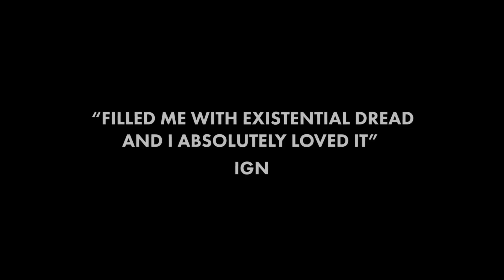BETHESDA em promoção no Switch! XCOM 2 baratinho! PROMOÇÕES de Novembro na ESHOP!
Vou te deixar uns links com os melhores preços de Nintendo Switch, Switch Lite, OLED na Amazon, Shopee e no Aliexpress, sendo que na Amazon, você tem produtos nacionais, com garantia e parcelamento em 10x sem juros, já na Shopee e Aliexpress você tem preços menores e parcelamento em até 6x sem juros, mas tem o risco de taxação... Vou te deixar as duas opções hein:

Nintendo Switch na Amazon
Nintendo Switch OLED na Amazon
Nintendo Switch Lite na Amazon

Nintendo Switch no Aliexpress
Nintendo Switch Lite no Aliexpress
Nintendo Switch OLED no Aliexpress
Nintendo Switch OLED edição Splatoon 3 no Aliexpress

Na Shopee vou te deixar um link com consoles, jogos e acessórios num local só

Agora se você procura acessórios pro seu Nintendo Switch ou Switch Lite, vou te deixar as minhas indicações, com melhores preços e ofertas:
Joy-con na Amazon
Controles de Switch no Aliexpress
Gripcase da Skull pra Switch Lite (a melhor na minha opinião)
Gripcase da Skull para Switch tradicional
Gripcase da Skull para Switch OLED
Cartão MicroSD da Sandisk do Aliexpress
Cartão MicroSD na Amazon
*Vale uma observação quando falamos de micro sd, não importa a loja, recomendo que faça a verificação de autenticidade, com aplicativos no PC ou no celular, pois na verificação, se for original, vai aparecer o nome da fabricante, garantindo a originalidade, se for falso, vai aparecer fabricante "unknown", então verifique a devolução do produto ;)

Com o app da Amazon eu fico olhando todas as promoções de Switch, se você não tiver o app, fica aqui a recomendação

Se ainda não é assinante da Amazon Prime, vou deixar o link pra você

Comprando a partir de um dos links acima, você ajuda o canal a continuar fazendo vídeos pra você :)

Se quiser bater papo comigo e outros inscritos do canal no DISCORD, agora temos um canal por lá, onde conversamos, trocamos ideias e rolam promoções por lá também

As transições dos vídeos são do canal Green Screen Brasil, valeu pessoal!

Te aguardo pros próximos vídeos :)